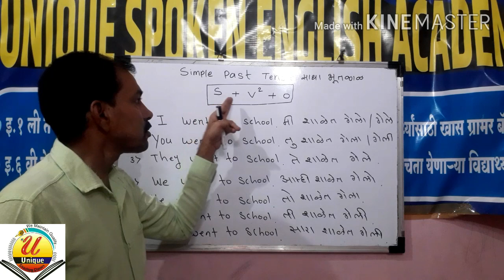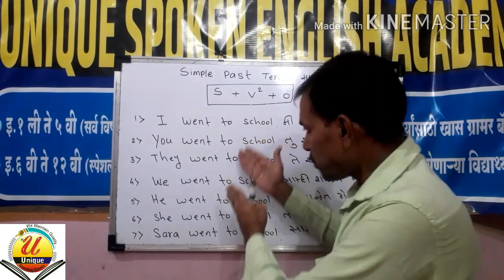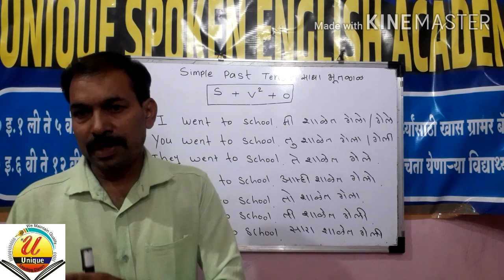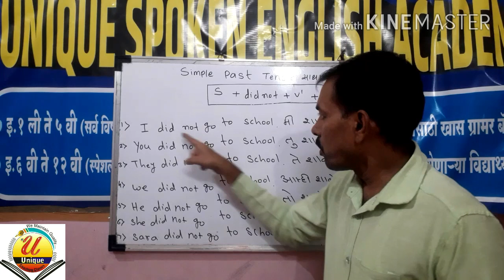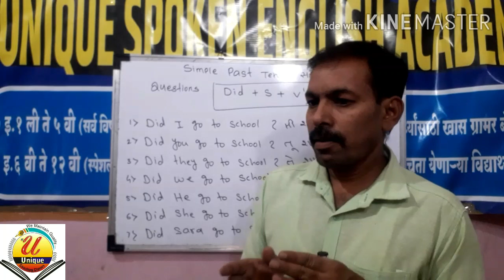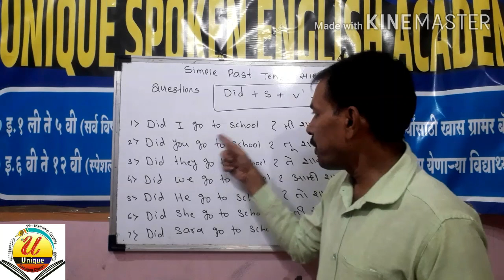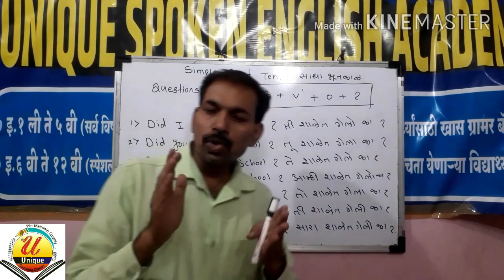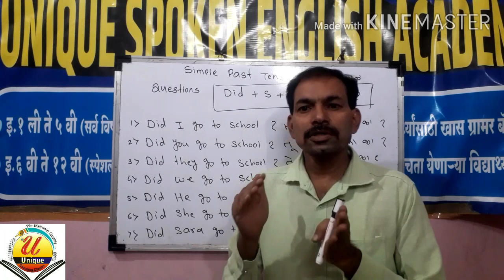Part - 5 Speak English by using Simple Past Tense.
Learn Tense and speak English